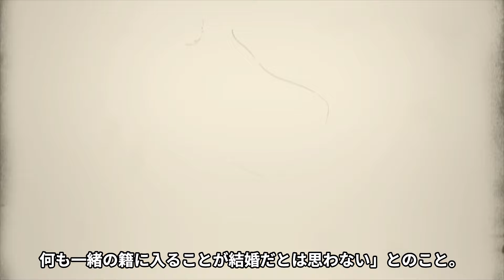加賀まりこを孕ませ捨てた男が石坂浩二と言われる理由…子供が突然死した理由に涙が零れ落ちた…「月曜日のユカ」で有名な女優の障害者の子供や終活の内容に言葉を失う…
今回の上映する人物は、加賀まりこさん。

加賀まりこさんは、その圧倒的な存在感と深みのある演技力で

日本の映画とテレビドラマ界において

独自の地位を築いてきた女優です。

彼女の演じる役柄は常に観客を引き込み、心に残る印象を与えます。

今回はそんな加賀まりこさんの子供の突然死や死因

父親の正体、現在についてご紹介します。